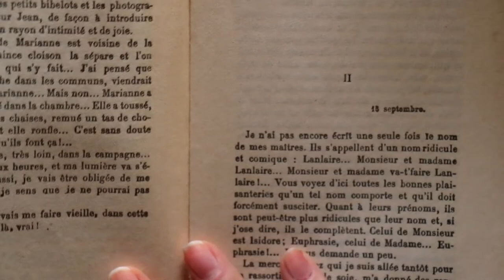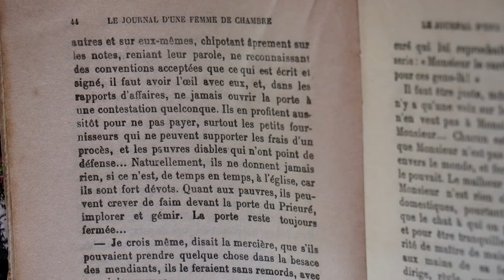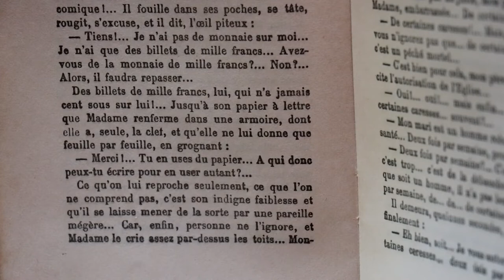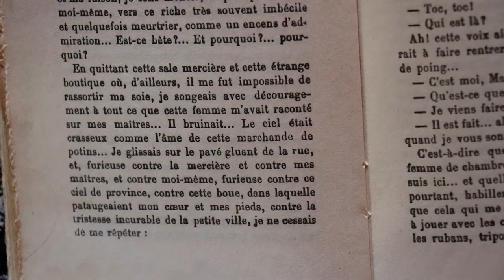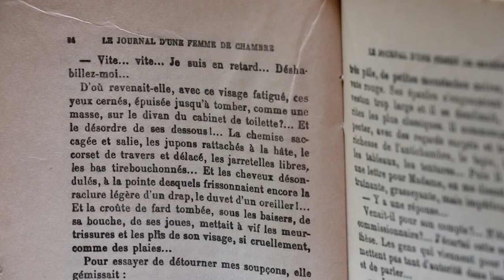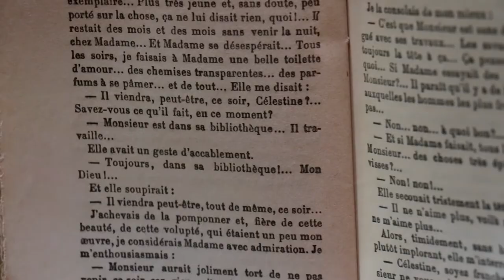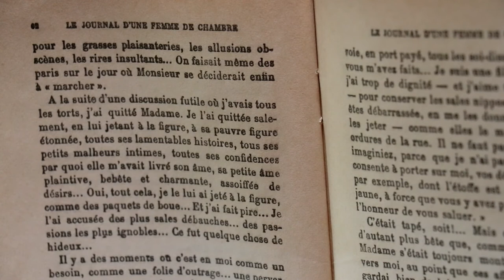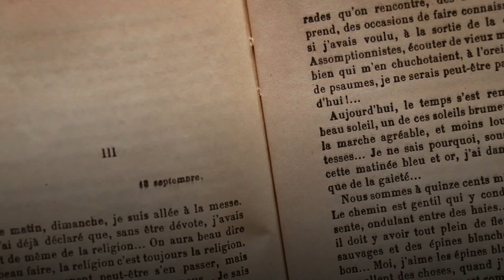Le journal d'une femme de chambre partie II - 15 septembre.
Le journal d'une femme de chambre d'Octave Mirbeau, partie II, 15 septembre.

Le journal est écrit avec une certaine ironie, moquerie et quelques dégoûts. On reconnait dans ce journal une personne précieuse, prenant soin d'elle et j'en dis pas plus, à vous de la découvrir à travers de ma lecture. On y parle beaucoup de ses maîtres et leurs habitudes.

Il existe : Le Journal d'une femme de chambre est un film franco-italien réalisé par Luis Buñuel, sorti en 1964, adaptation du roman du même nom d'Octave Mirbeau.

☕ Journal d'une Femme de Chambre [Blu-Ray] DVD

⏰ Chapitres :

00:00 Chapitre II p41-51
15:30 Chapitre II p51-66
33:15 Conclusion